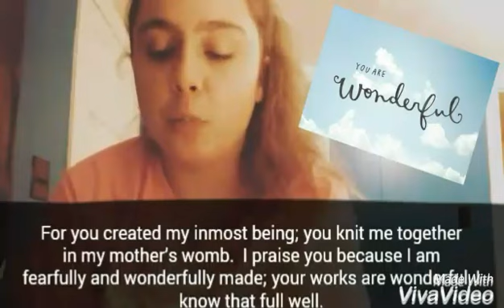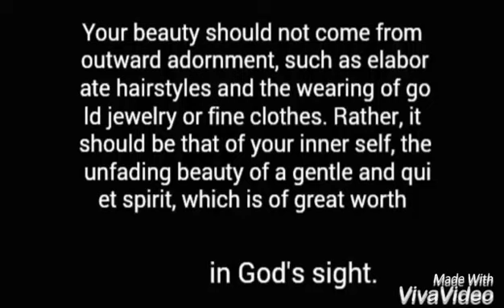Bible Talk: Beauty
Each Tuesday I will be posting videos talking about the Bible ♥. Hopefully this will help you and I learn more about what God's Word has to say about things we face in our lives!